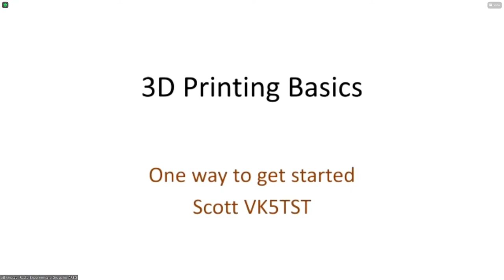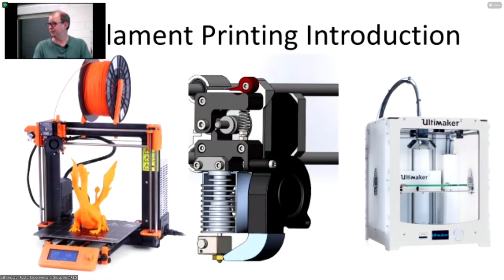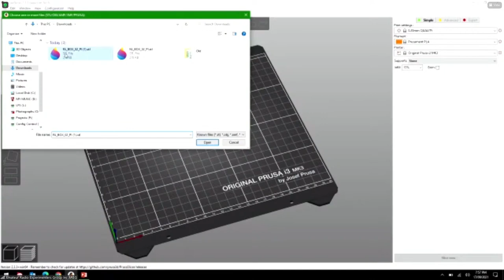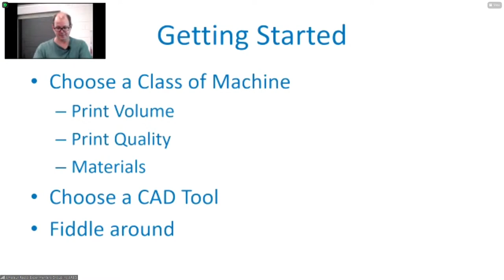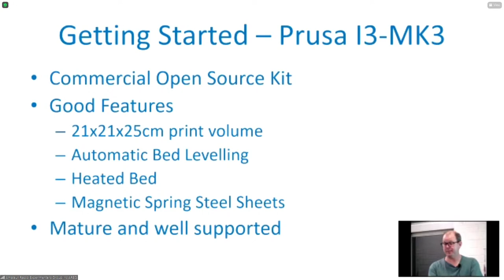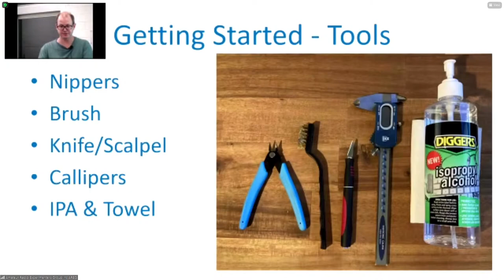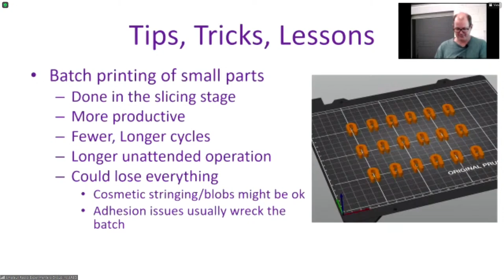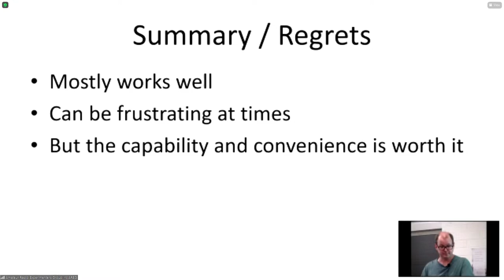Get Started with 3D Printing - EASY INTRODUCTION!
3D Printing Basics – One Way to Get Started is a presentation by Scott Testi VK5TST from the Amateur Radio Experimenters Group

The brief presentation will provide an introduction to filament based 3D printing and how to get started. While the technology is large, and there are many ways to use and enjoy it, this is based on one person’s experiences. I approached 3D printing as getting a new tool to help with other hobbies, rather than my hobby being build and development of the printer.

The presentation will discuss the technology, the process, equipment (software, printer and consumables) with some tips on how to get started. Not to mention a few lessons over a year or so of playing with the hobby.

Fan "Ham" Mail:
Sandy Bay, TAS 7109
Australia